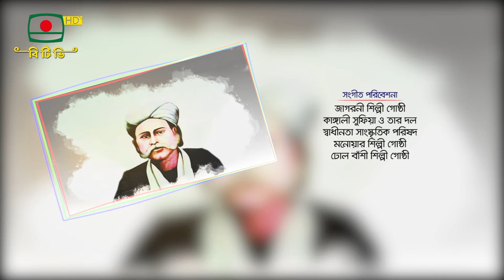মেঠোসুর - Metho Sur 30 5 24